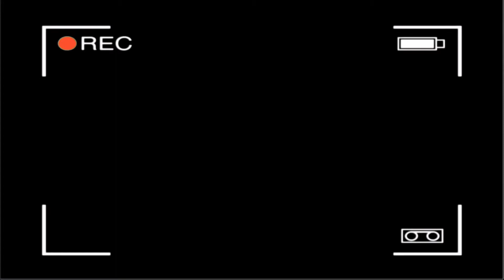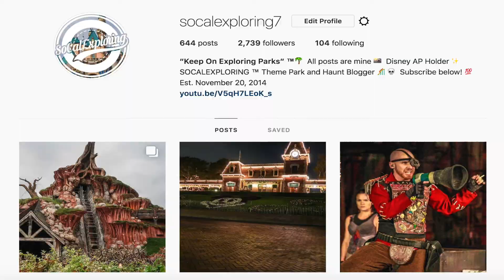Halloween Horror Nights 2018 Update #2 - New Maze Location, Universal Classic Monsters Maze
Click that like button and show some support!
Mmmmmmmmmm that's about it XD. "Keep on Exploring Parks!"